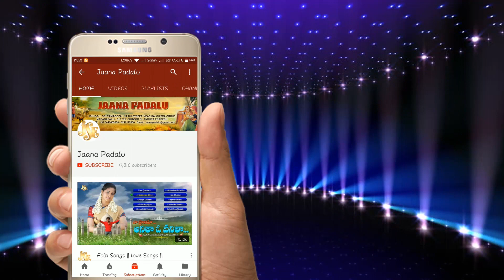telangana love songs | telugu jaanapadalu | Mama Kutura Maradalupilla | Jayasindoor Jaana Padalu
♥ 2019 Best Love Songs ♥ Telugu latest Love Songs Mama Kutura Maradalupilla|Jayasindoor Jaana Padalu
Follow this link to join my WhatsApp group: